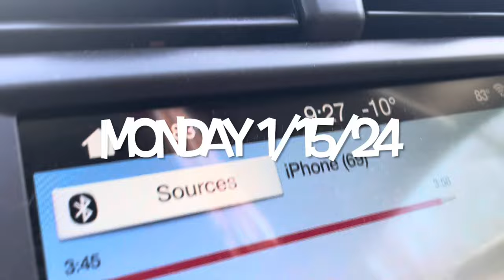VLOG 25 - WATCHING THE PUPPY FOR A DAY!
DOG SITTING DUMMY FOR THE DAY! WATCH THE SUNSET WITH ME AT LAKE SUPERIOR!

Posting Schedule:
LONG VIDEO EVERYDAY @ 12:00PM CST
SHORTS EVERYDAY @ 7:00AM CST

WEEKLY VIDEOS:
2 FASHION/HAUL/OUTFIT VIDEOS
1 HEALTH AND FITNESS VLOG